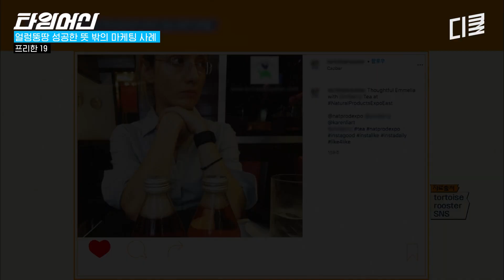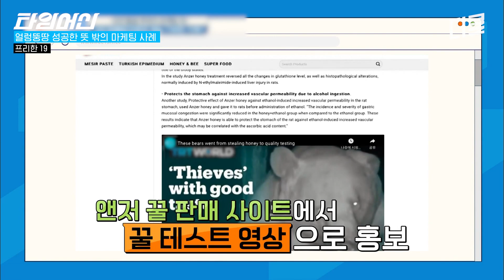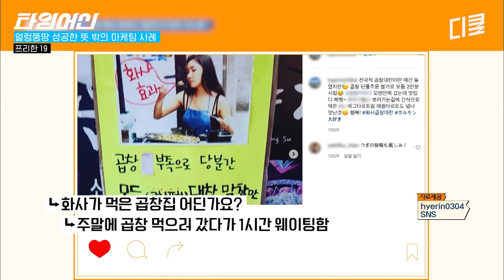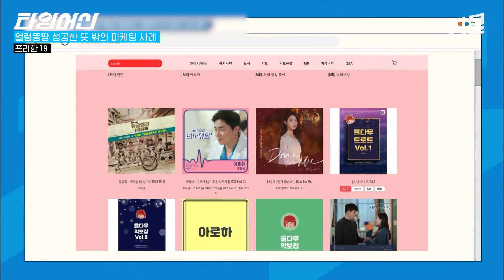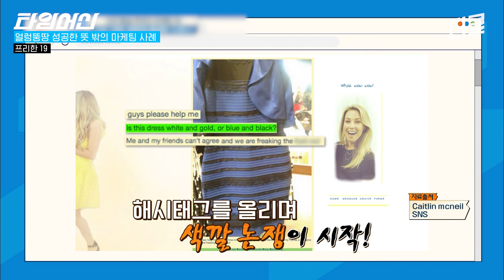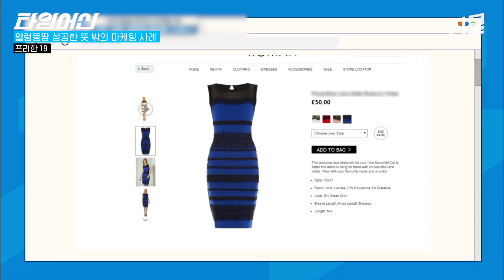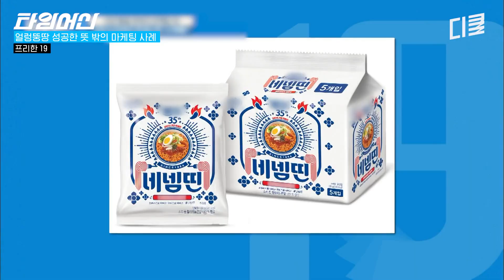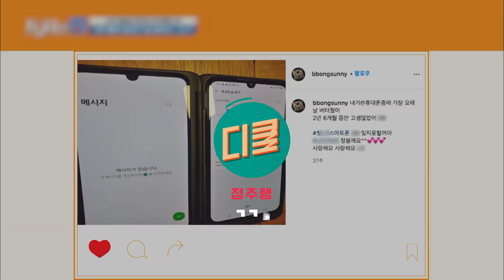[프리한19] 도둑이 광고 모델이 된다고? 의도치 않은 역대급 마케팅 사례 모음집